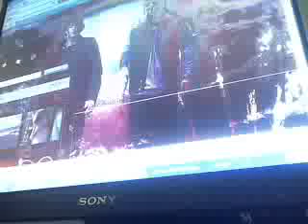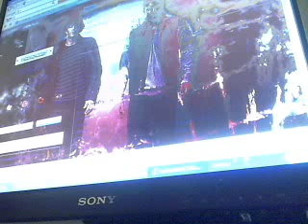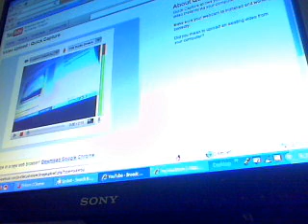How to make or make your own layout in myyearbook.com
How to do a layout